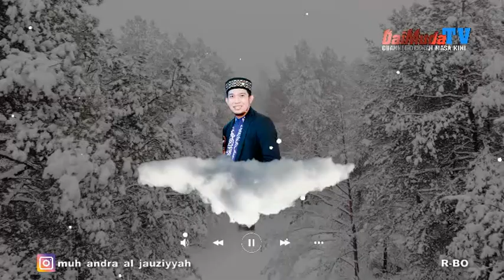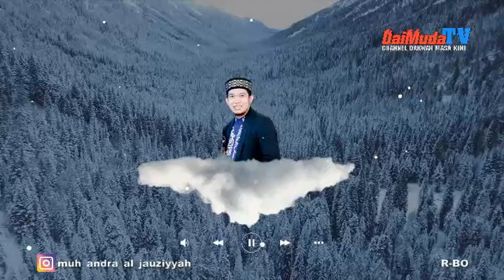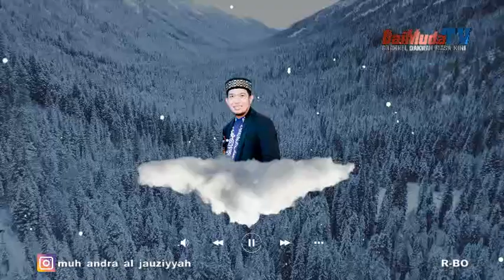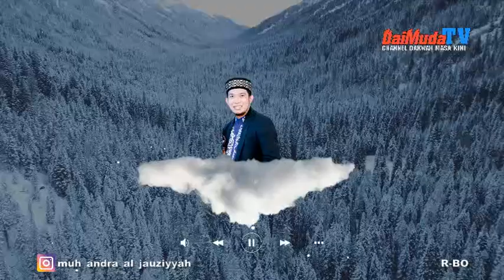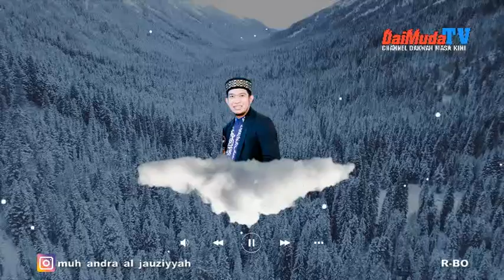CERAMAH BUGIS TASAWUF || SIFAT ORANG BERIMAN || Ust KM. MUH ANDRA AL-JAUZIYYAH.AM,S.Pd.I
Tema: SIFAT ORANG BERIMAN
Penceramah: KM. Muh Andra Al Jauziyyah. AM,S.Pd.I
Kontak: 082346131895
Kami Juga menyediakan Buku Islami seperti:
Khutbah Jum'at Bahasa Bugis Lengkap: